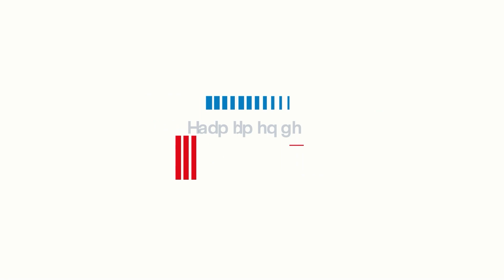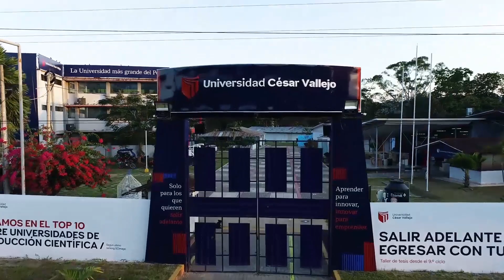Titulares jueves 22 de diciembre del 2022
* En un ómnibus de la PNP, detenidos por presuntos hechos de corrupnción, entre ellos el gobernador de la región San Martín Pedro Bogarín Vargas, serán trasladados al aeropuerto de Tarapoto y posteriormente a la ciudad Lima para cumplir con la detención preliminar.

* Cables expuestos de energía eléctrica y aguas estancadas en piletas son peligros inminentes para los niños que acuden a la plazuela del
 San Juan de La Banda de Shilcayo.

* Desde hace una semana existen cables expuestos en la intersección de los jirones Miraflores con Vencedores de Comainas en el barrio Huayco de Tarapoto. Vecinos piden a la empresa de telefonía a la que pertenecen, lo reparen cuanto antes para evitar accidentes.

* Teniente Gobernador de La Banda de Shilcayo solicita con urgencia la designación del nuevo Subprefecto Provincial, señala que personas de diferentes lugares acuden a su despacho para solicitar ayuda.

* Compañía de Bomberos recomienda a la población no manipular pirotécnicos durante la fiestas de Navidad para evitar accidentes como los ocurridos en años anteriores.